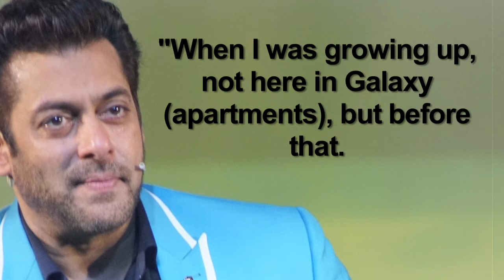Salman remembers his Childhood days!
Bollywood superstar Salman Khan says the "neighbouring (neighbourly) culture" and the traditional camaraderie and bonding between neighbours in India is now sadly a thing of the past. The star is back as the host of the 11th edition of the controversial reality TV show "Bigg Boss", which is themed around neighbours.